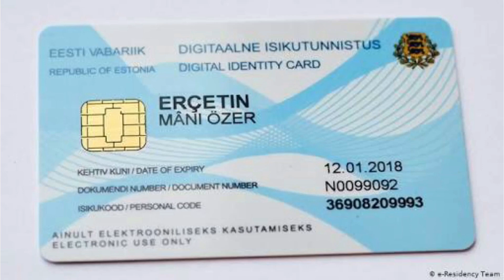Estonia e-Residency card € 100 Settle in Europe | virtual Europe കുറഞ്ഞ ചിലവിൽBusiness startചെയ്യാം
All you need to know about the e-residency - from the basics to the application process, the time it takes, costs, benefits, taxes - it's all here.

What the Estonian government is doing in the this area is remarkable and a great example of a progressive government that embraces the transformative power of technology, instead of desperately resisting it in fear of losing power and control (pshh).

As the trends of freelancing, digital business and location independence continue to grow and expand, Estonia will ride these waves out veeery nicely and reap some really sweet economic benefits $$$ - as I see it the potential here is significant, especially for a country as small as Estonia.

There is only country in the world that offers E-Residency in €100 to the applicants of all countries. The E-Residency offers many benefits like opening an EU based company and many others.